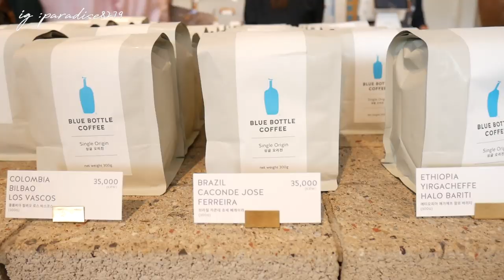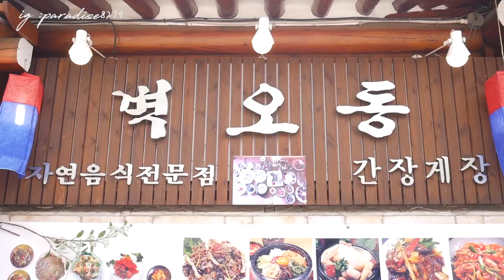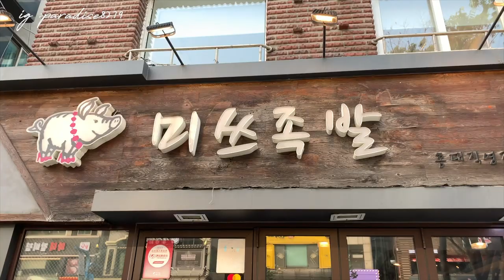Lilian's Life VLOG #04 一日帶團，三清洞散步: 藍瓶咖啡☕️ 昌德宮秘苑 弘大豬腳小姐｜仙露莉安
穿搭資訊：
洋裝：淘寶
好穿好走涼鞋：衣服日記

店家資訊：
📍Blue bottle 三清洞二號店(安國站2號出口)
地址：서울 종로구 삼청동 북촌로5길 76
📍景福宮麵包
地址：서울 종로구 율곡로3길 72
營業時間：10:00~19:00
📍弘大豬腳小姐
서울 마포구 어울마당로 123-1 (弘大8號出口)

Film information -
Camera：GF9+iphone XR